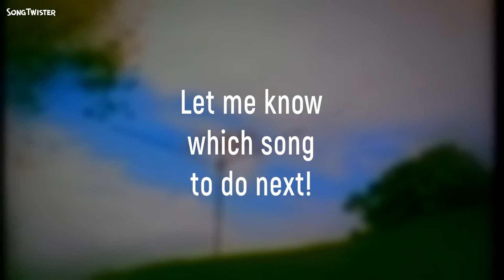Touch & Go by Would You - now with swing!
A recut of the song by Would You, making it swing by removing some beats.